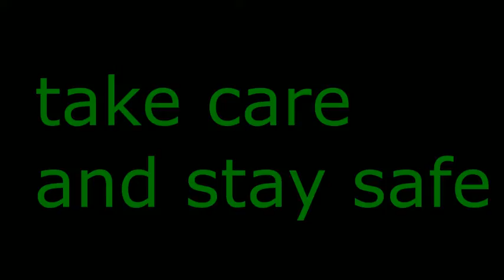Join the dark side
I'm a casual caster from Wales, I play a variety of games (if you would like to know what games then check ). anyhow come one, come all, pull up a stool, grab a drink and join me on my journey.